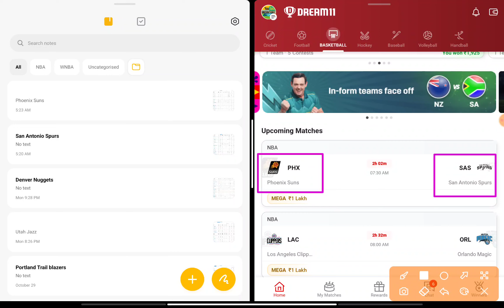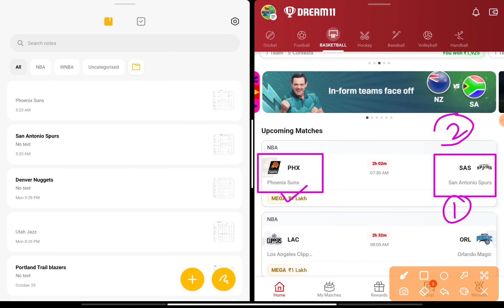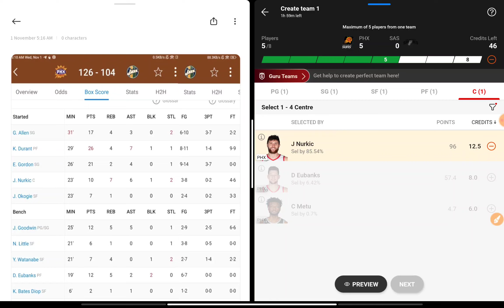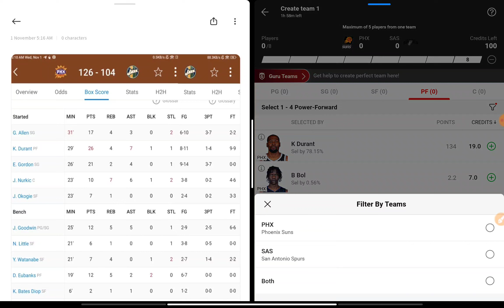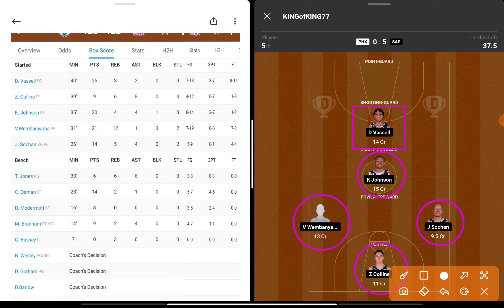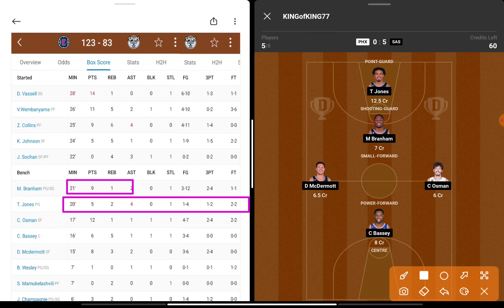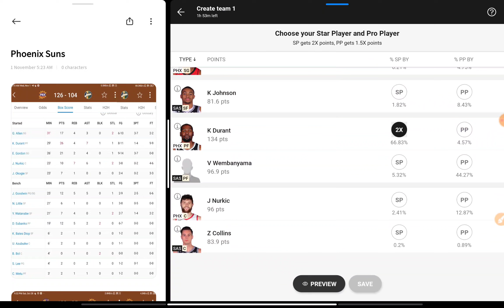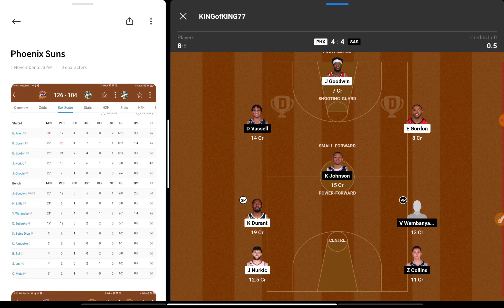PHX VS SAS | PHX VS SAS DREAM11 TEAM | PHX VS SAS NBA BASKETBALL TEAM | PHX VS SAS DREAM PREDICTION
2)👉 VISION11 LINK( 5 min exactly dedline)

video including

PHX VS SAS |
PHX VS SAS DREAM11 TEAM |
 PHX VS SAS NBA BASKETBALL TEAM |
PHX VS SAS DREAM PREDICTION